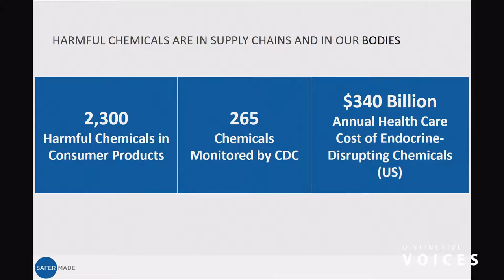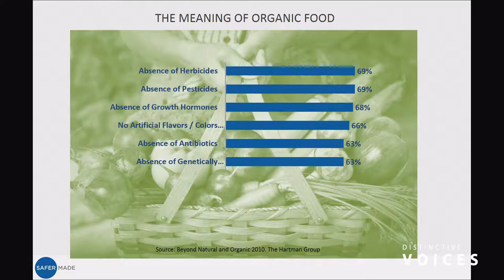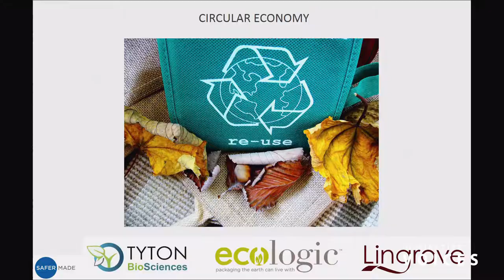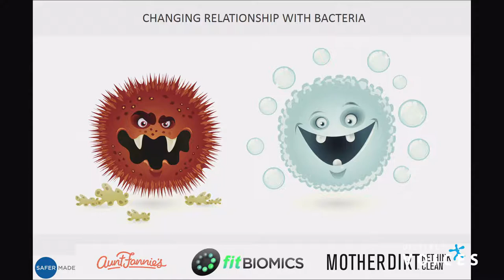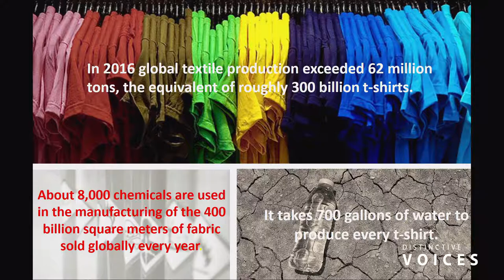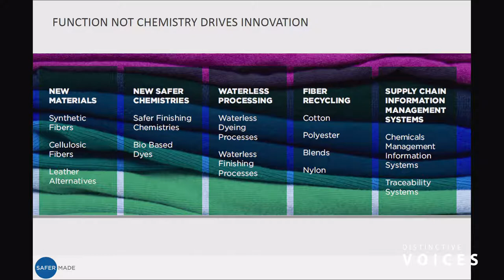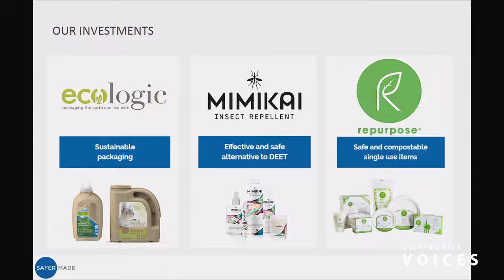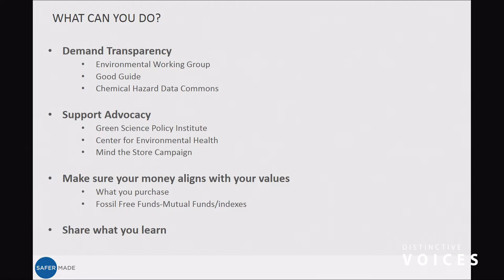Safer Made: Chemistry Even New Parents Will Love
Have you ever wondered what is in the toy that your baby just put in their mouth? Or about what goes into your hair conditioner and what happens when it gets washed down the drain? Chemicals, both natural and synthetic, are the building blocks of everything that you interact with every day. At Safer Made we support companies that create chemicals and materials that make our consumer products healthier for people and the natural world. This means creating alternatives to harmful chemicals and thinking about product design, from manufacturing through the end of a product’s useful life. In today’s marketplace, consumers are demanding safer and more sustainable products and this translates into a multi-billion opportunity for safer chemistry and product innovation. I will highlight current innovation trends in safer chemistry that are reshaping the way that packaging, textile and apparel, building materials, and formulated products are made. At Safer Made we believe that everyone plays a role in shaping the future of chemistry and this talk will share ways that you can get involved in supporting the creation of safer and more sustainable products.

» Martin Mulvihill, University of California, Berkeley